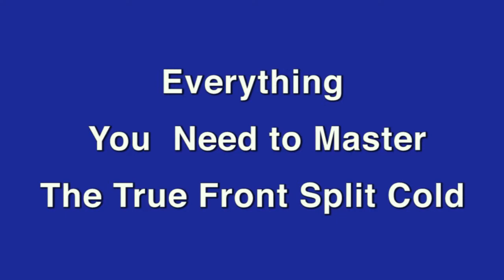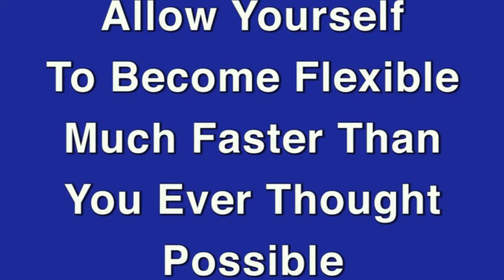FrontSplitCold How To do the front split without the warm up